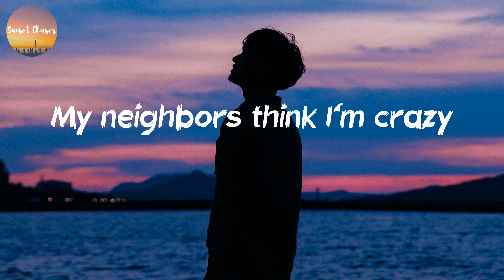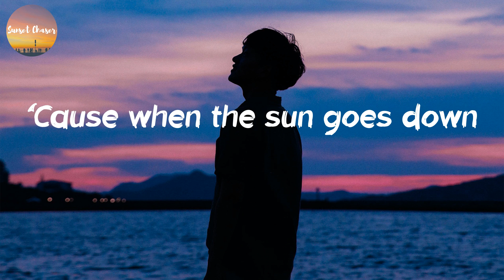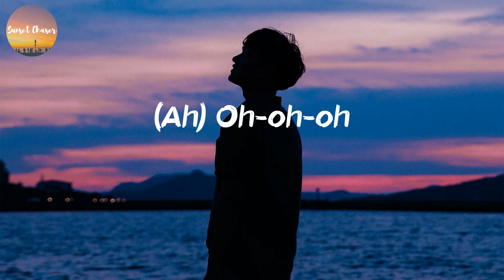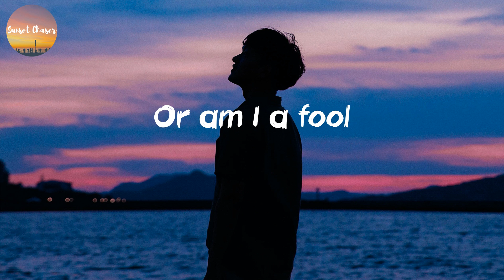Bruno Mars - Talking to the Moon (Lyrics)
🎙Lyrics Talking to the Moon - Bruno Mars:
Oh
(Ah) Oh-oh-oh
(Ah) Oh-oh-oh
(Ah)